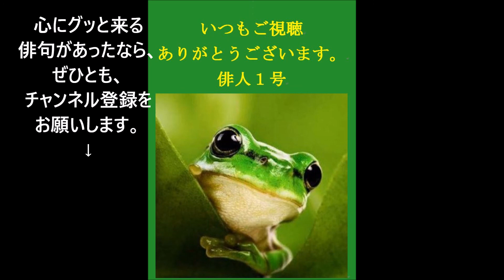六月の俳句。6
六月（ろくがつ）

6月。
グレゴリオ暦で年の第6の月に当たり、30日ある。

他の名前
いすずくれづき（弥涼暮月）、えんよう（炎陽）、かぜまちづき（風待月）、けんびづき（建未月）、すいげつ（水月）、すずくれづき（涼暮月）、せみのはつき（蝉羽月）、たなしづき（田無月）、たんげつ（旦月）、とこなつづき（常夏月）、なるかみづき（鳴神月）、ばんげつ（晩月）、ふくげつ（伏月）、まつかぜづき（松風月）、みなづき（水無月）、ようひょう（陽氷）